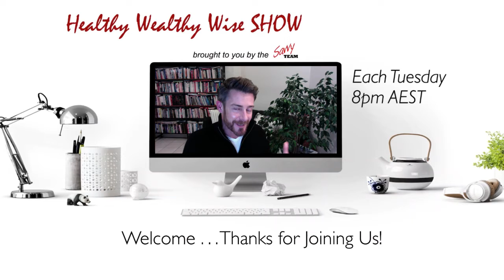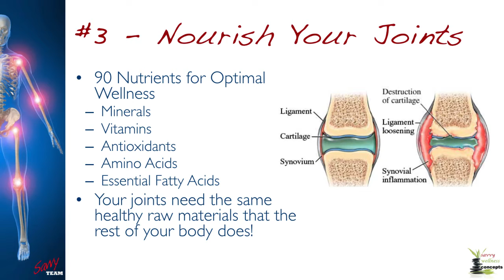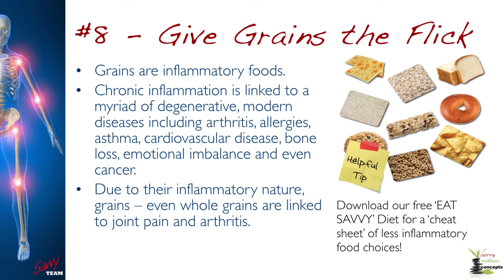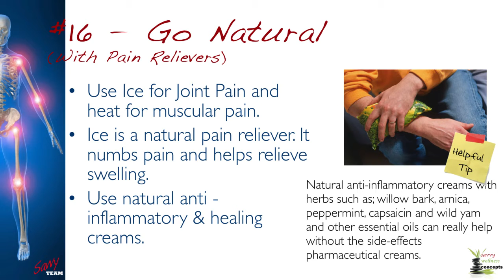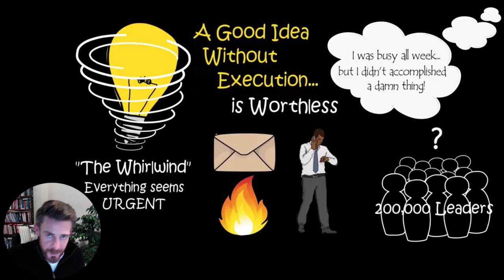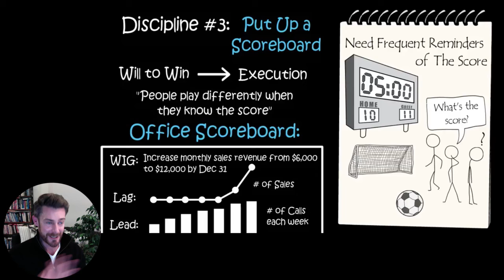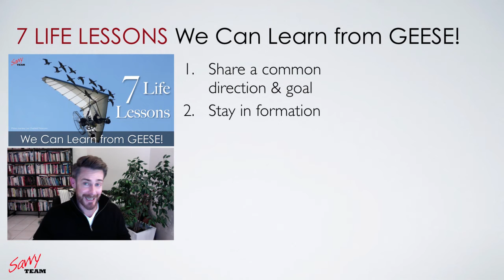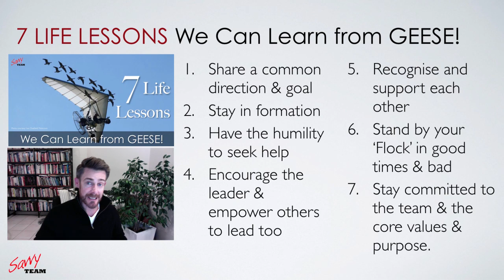17 Tips for Healthier Joints ∙ Disciplines to help you WIN ∙ Life Lessons from Geese! [HWW Show #20]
This time on The 'Healthy-Wealthy-Wise' SHOW: Episode #20  . . .
[05:18:00] 🍏HEALTHY ~ 17 Top Tips for Healthy, Flexible Joints!
[42:26:00] 💲WEALTHY ~ The 4 Disciplines That Will Make You Win!
[01:01:20] 🦉WISE ~ 7 Life Lessons we can Learn from Geese!

This video is from a live broadcast . . . Come and join in LIVE on Facebook, 8pm Tuesdays AEST

The old saying goes . . ."Early to bed and early to rise, makes a you healthy, wealthy, and wise." Well, let's face it - in this day and age, it takes a little more that that!

On this regular Facebook LIVE Show, you'll hear hints & tips for maximising your own wellness and self-improvement journey!

If you're looking for support and a guiding hand to help you achieve your health and lifestyle goals faster, then we can help . . . connect in regularly and let's do it together.

Message us in FB Messenger for access to the HWW Facebook Group

🍏HEALTHY: 17 Top Tips for Healthy, Flexible Joints!

Simple, actionable tips to help you create healthier joints (bones, tendons & muscles too!) - no matter what your age!

Including . . .
~ The 'lie' you're being told about the nutrition for healthy joints and bones.
~ The exercise 'mistakes' most people make that lead to joint problems.
~ Simple errors you may be making everyday, that can lead to joint inflammation (and even degeneration too!)
~ The 'SUPER-Nutraceutical' Technology that can nourish your joints (and even reduce discomfort too!)
~ PLUS, other tips to to help you stay youthful and flexible!

💲WEALTHY: The 4 Disciplines That Will Make You Win!

Does your career or business sometimes make you feel like you’re caught in a 'whirlwind'?

That ringing phone, the unexpected appointment, the stuff piling up from last week? Urgent matters keep popping up. All the while, more important things like growing your cashflow gets pushed aside.

With the 4 Disciplines of Execution, you can rest assured you’re implementing a proven method that can have you achieving goals and moving forward in exciting ways.

🦉WISE: 7 Life Lessons we can Learn from Geese!

“Don’t be such a Goose” . . . is an old idiom or saying that was intended to mean – “don’t be a fool”, “don’t be mindless”.

While Geese may operate on instinct more than ‘mindfulness’, they certainly are not foolish in their actions. In fact, they do some pretty smart things to work together and we could all learn a lot from their actions!